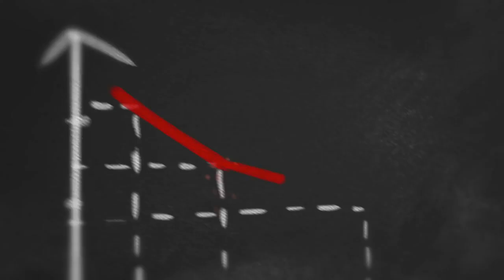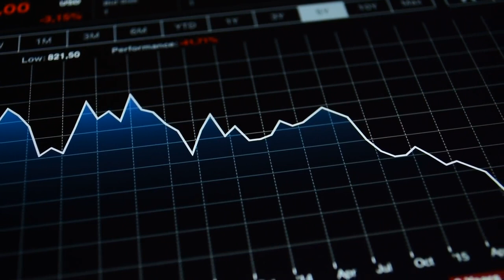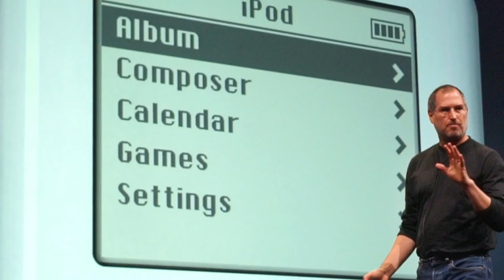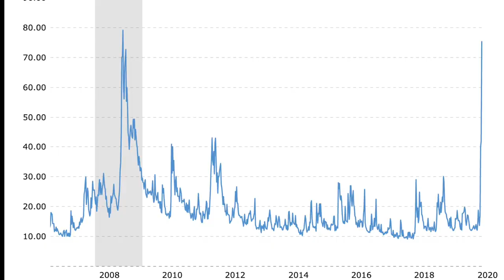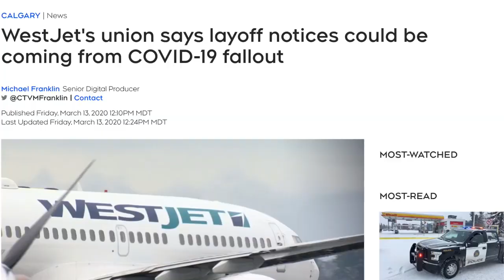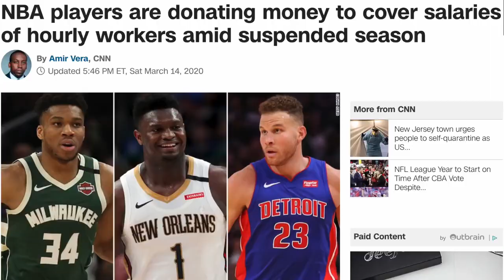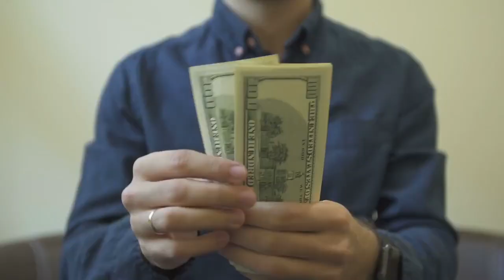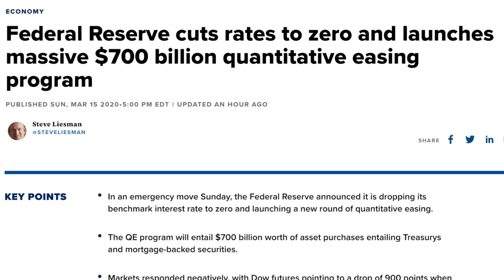The Worst Economic Collapse In History Is Starting Now Be Prepared